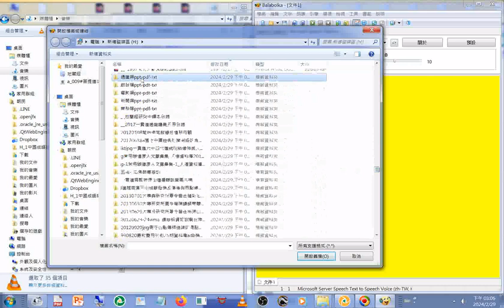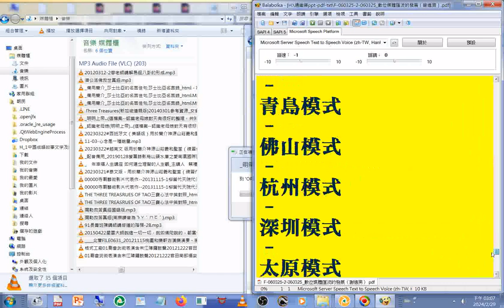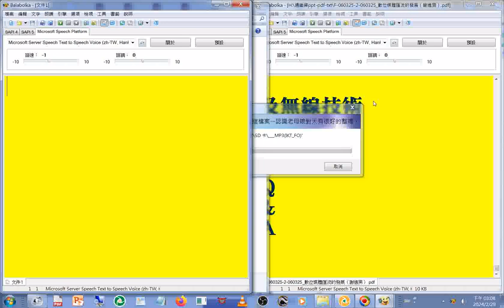20060320#數位匯流廣電營運創新服務模式#簡報人：謝進男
閩南語讀經影片合輯